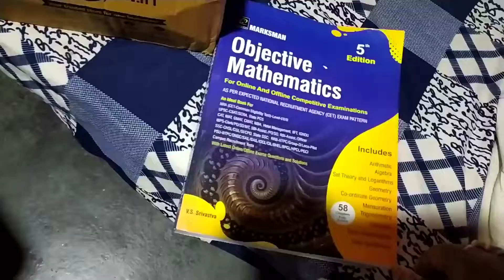New Tripod Unboxing